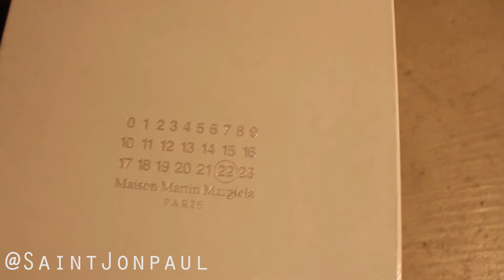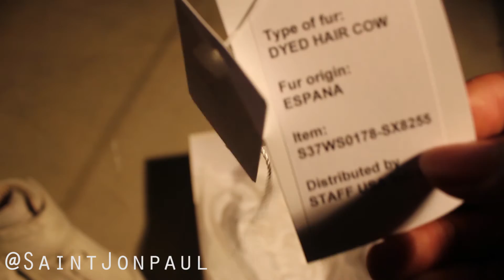Maison Martin Margiela Calf Hair High Sneaker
Quick Overview of one of my recent pickups